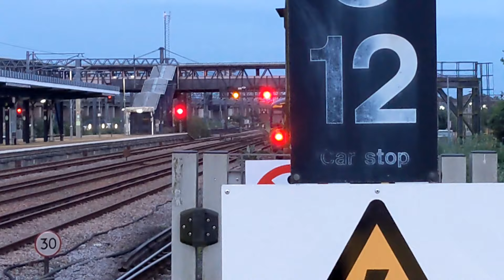Evening Trainspotting at Ashford International Platforms 1 and 2 (14/05/24)